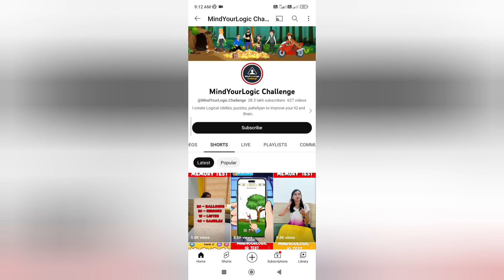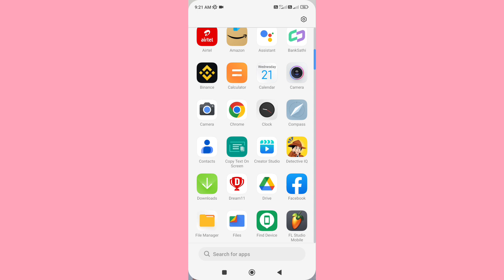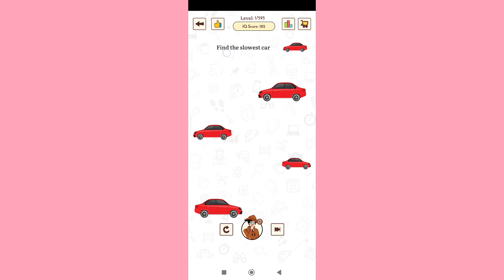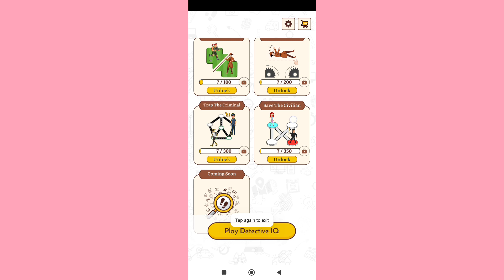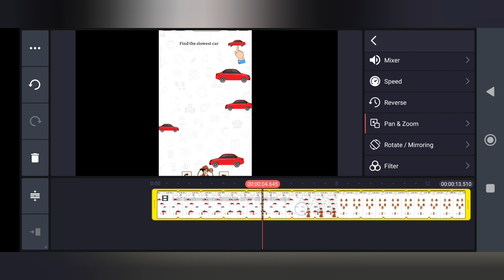ऐसा चैनल बनाओ 2 मिनट में Video तैयार 😱 | No Face, No Voice | faceless youtube channel ideas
bina face bina voice youtube channel
bina face bina voice ke youtube channel kaise banaen
how to make money on youtube without showing face
how to make money on youtube without showing my face
no face youtube channel ideas 2023
best youtube channel ideas
faceless youtube channels 2023
youtube channel ideas 2023
faceless youtube channels